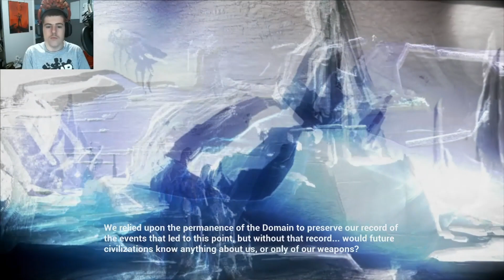Halo (Part 2 I can't drive)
Welcome to Halo: Combat evolved. Here a group of aliens known as the covenant have waged war on the human race. We are Master Chief/Chef and we are now on the Halo.